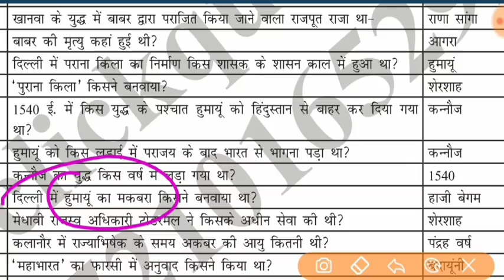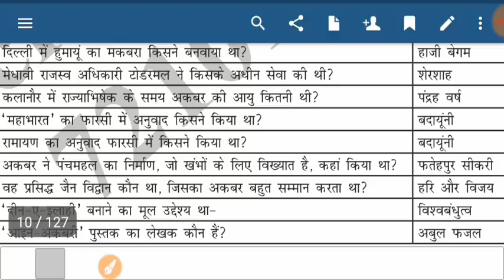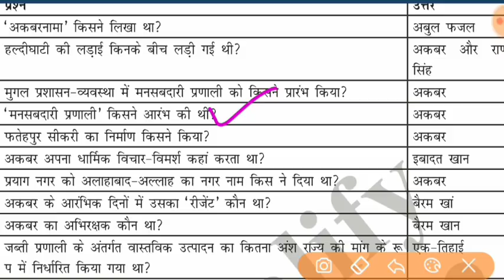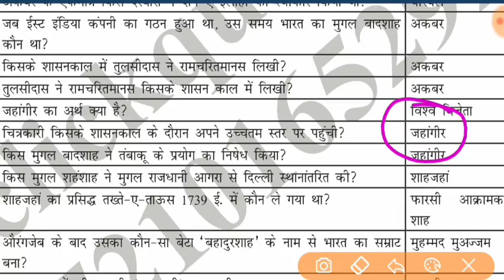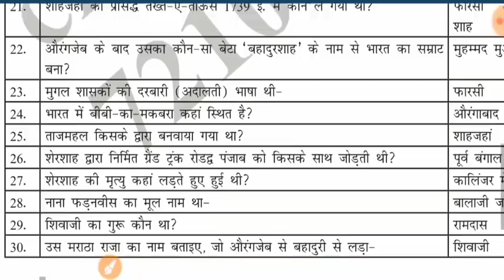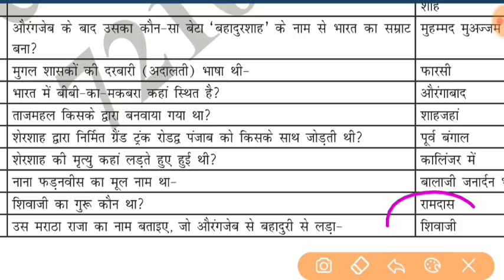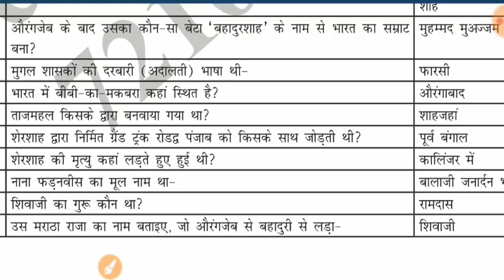Part2- EXAMS MOST IMPORTANT QUESTION OF HISTORY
for DSSSB EXAMS ,
UPPCS,
UPCS,
HCS

Best to read to increase confidence